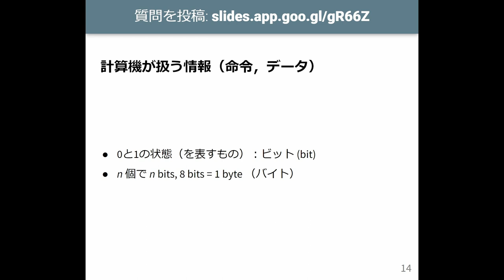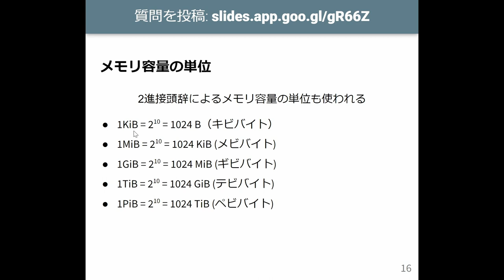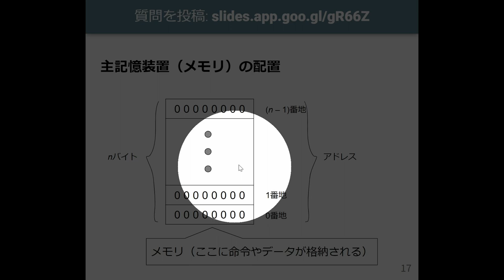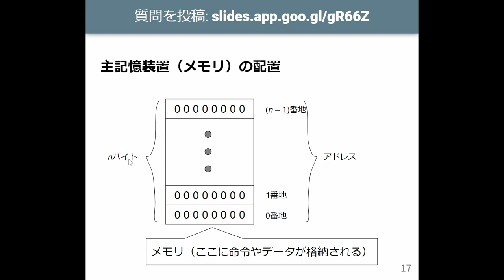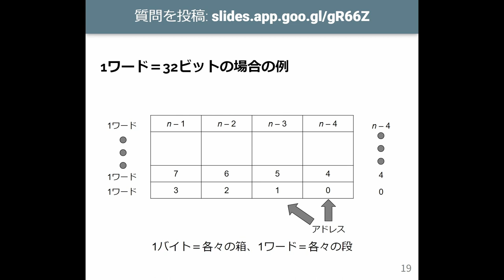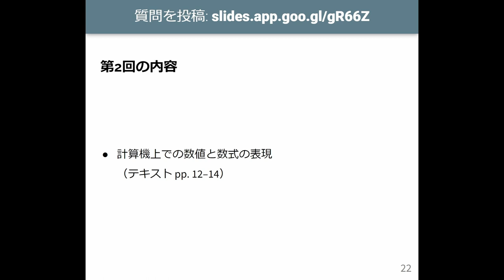計算機数学 I 2023 (1-3) コンピュータのメモリ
コンピュータのメモリ．